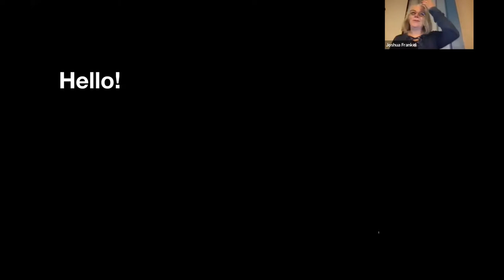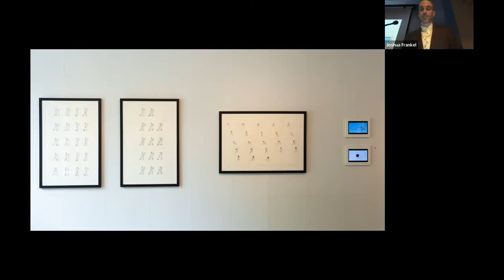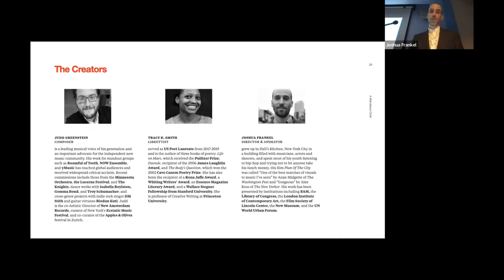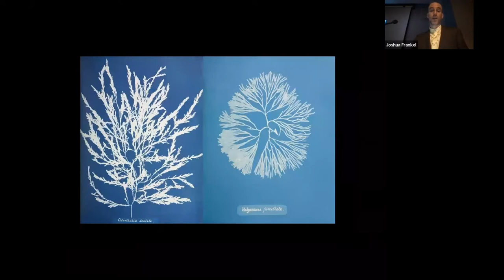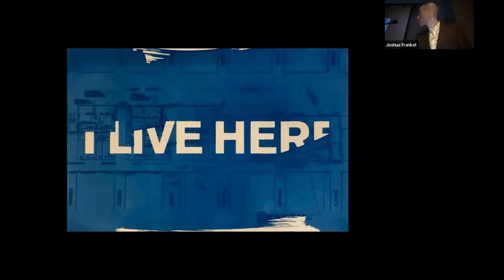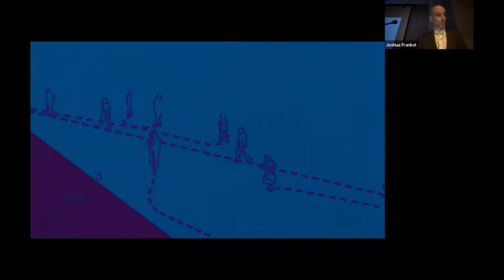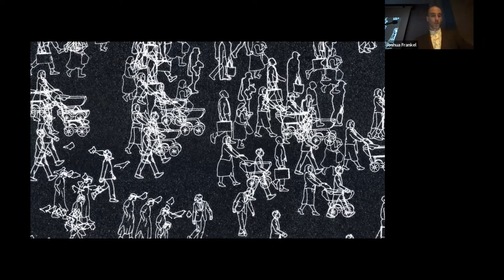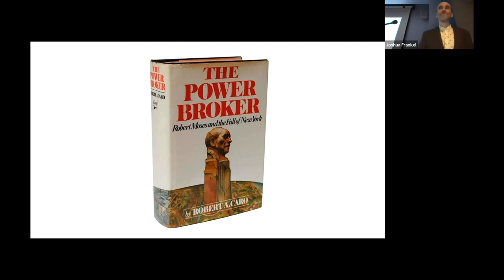Joshua Frankel Gallery Talk | 10.21.2022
"Every Night We Chase Our Shadows" from "A Marvelous Order" Gallery Talk at the Palmer Museum of Art

In conjunction with the Center for the Performing Art’s world premiere of "A Marvelous Order," an opera about builder Robert Moses and activist Jane Jacobs, artist Joshua Frankel will discuss his “blueprint” cyanotypes created in parallel with the visual development of the opera.